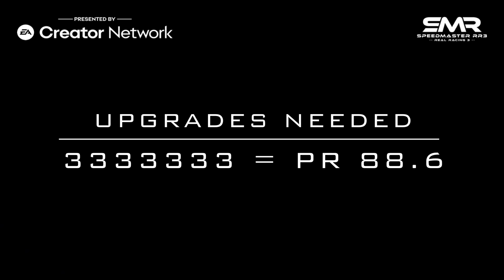Real Racing 3 Bugatti Chiron Championship Required PR & Upgrades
Everything you need to know to finish the
Bugatti Chiron Championship